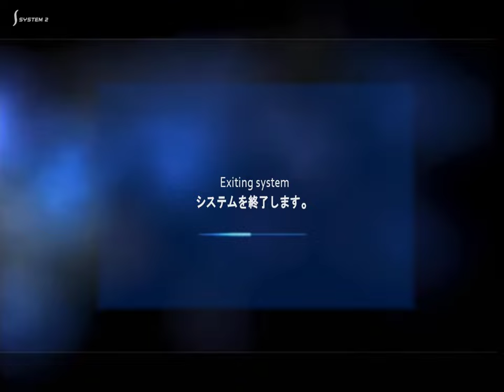Mes pronostiques pour la saison 1997 de F1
Dans le même concept que l'année dernière , a écouter plutôt ...